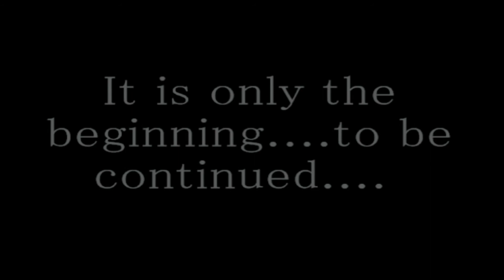You Can Run.......Bull Shark Dive 2012, Playa Del Carmen.mpg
They are back for another year. The 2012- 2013 Bull Shark season has started in Playa Del Carmen. This video is just a teaser on what is to come on your Bull Shark dive. Book today with Mexico Blue Dream.  Remember Blue Pro Underwater Visuals, is in the shop to capture your unique experience.